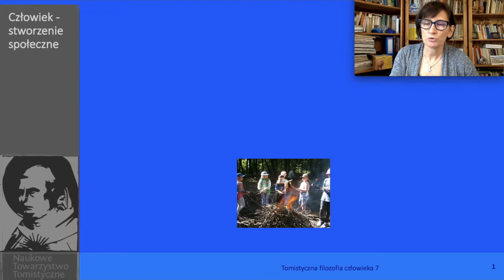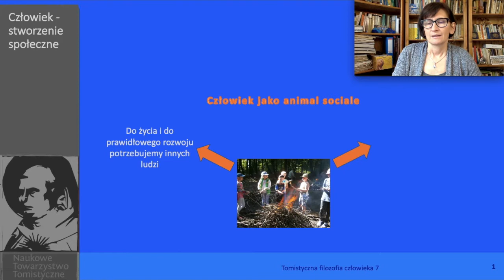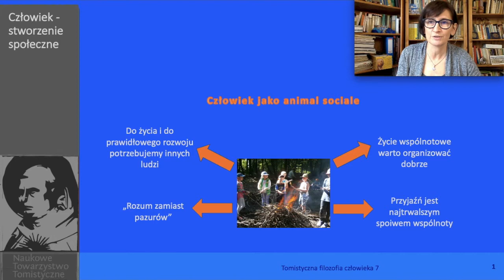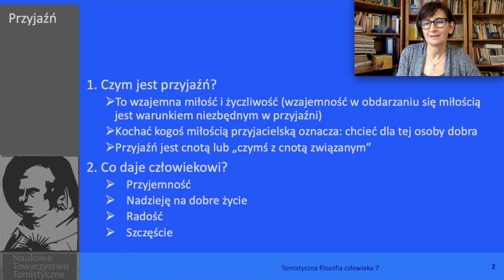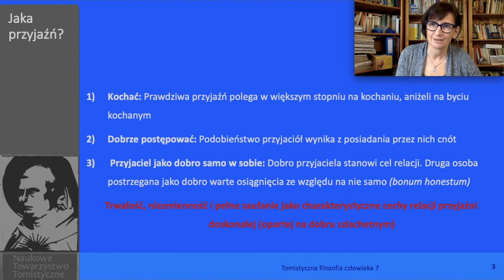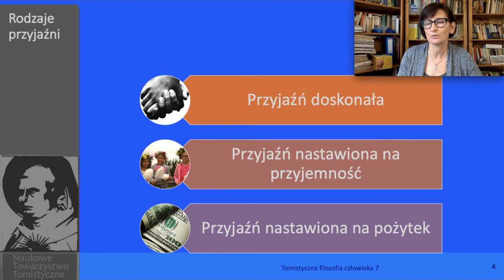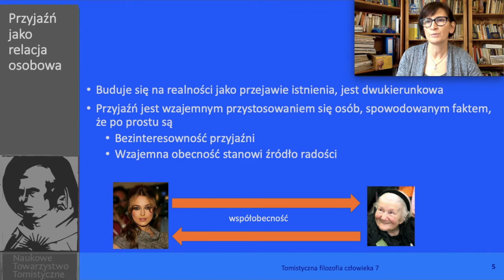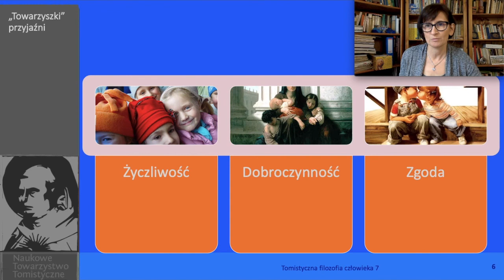Przyjaźń - dr Izabella Andrzejuk (Tomistyczna filozofia człowieka 7)